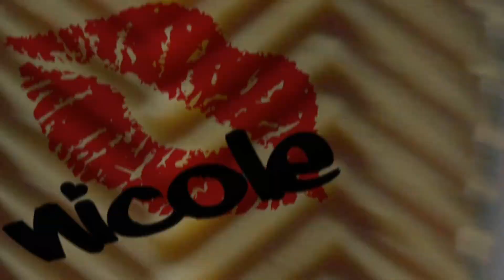Nicole Kahn's Bat Mitzvah Entrance Video | Hype Video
What happens when a New Yorker moves to L.A? You get the best of both worlds. Frank Sinatra meets Tupac in this epic Mitzvah entrance video. We created a custom mix of New York New York and California love for this custom entrance video for Nicole and her family. The production was filmed on location in NYC and LIC and our Green Screen studio in Long Island. Nicole had her Bat Mitzvah in California but walked into her party with full NY swagger.

Most creative Mitzvah Entrance Videos and Mitzvah Montages